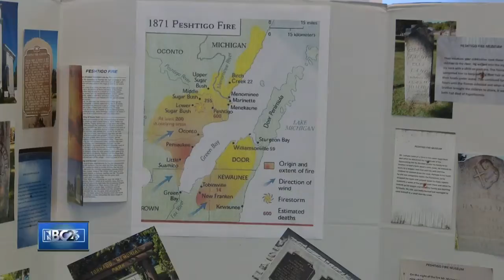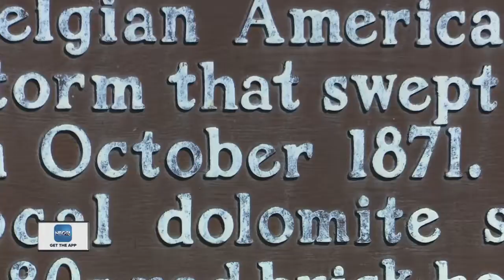People remember the Great Fire of 1871 in Brussels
The Belgian Heritage Center shares more about the Great Fire of 1871 just a couple days before its 148th anniversary.